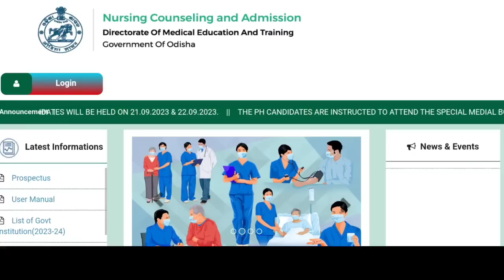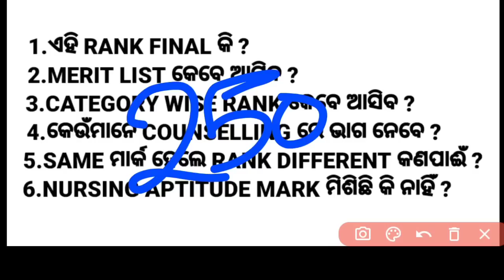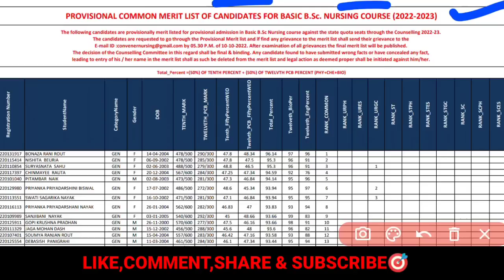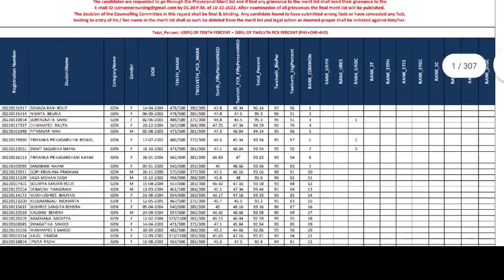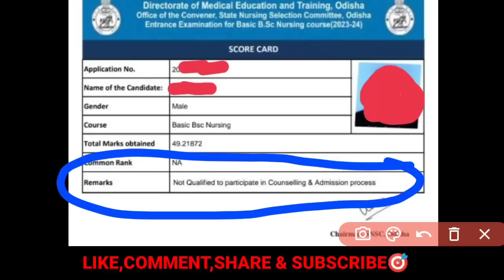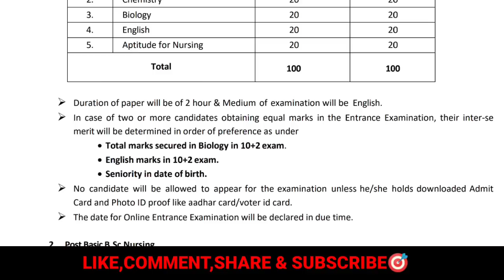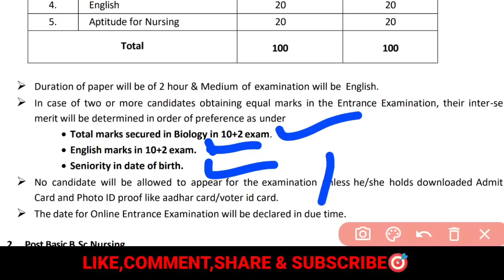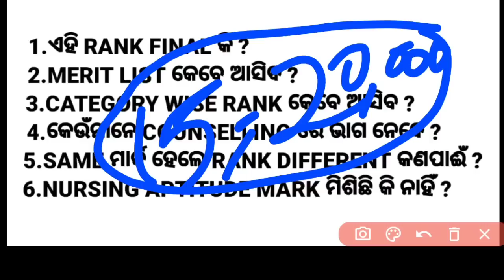ODISHA NURSING RESULT DOUBTS🤔ADMISSION // RANK // MARK // GOVT SEAT // COUNSELLING❓ସମସ୍ତେ ଦେଖନ୍ତୁ▶️